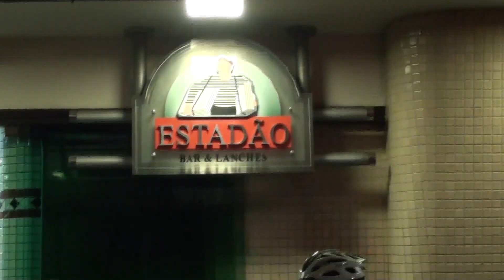Inovando no Café / Love's in the Air / Bar do Estadão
Olá pessoas! pedais noturnos onde Jéssica e Fulvio nos contam a forma inusitada de tomar café kkkkk em pedal típico pela região encontramos o pessoal dos lesmas e ao acompanhar... Marcio e eu ficamos muito íntimos tanto que as pessoas acham que nós eramos o casal kkk e por fim fomos ao Bar Estadão onde comemos o delicioso sanduíche de pernil. beijo a todos e tchau tchau

e no strava como  "gordo pedala"